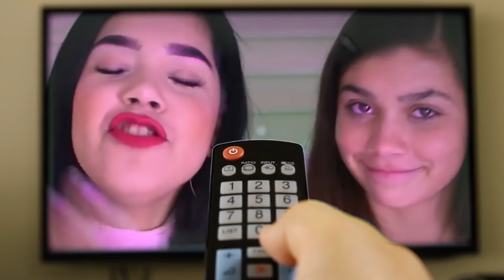ESTO ES LO QUE MUCHOS ESTABAN ESPERANDO😲 /Team Os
Edición: @anaanube